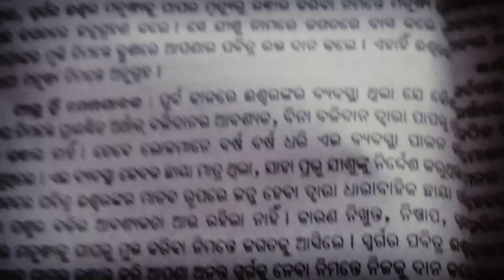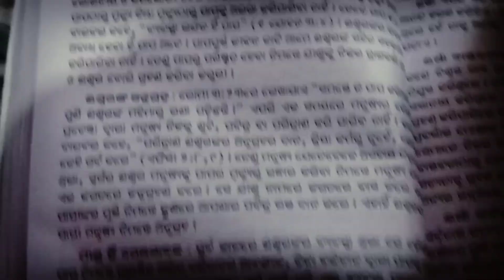leftover Roti deha pai vala ate.